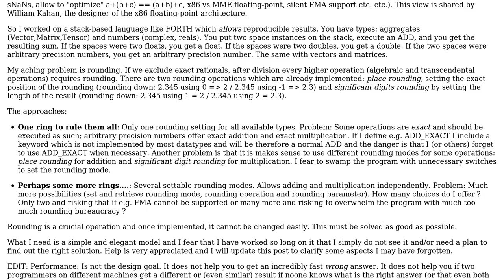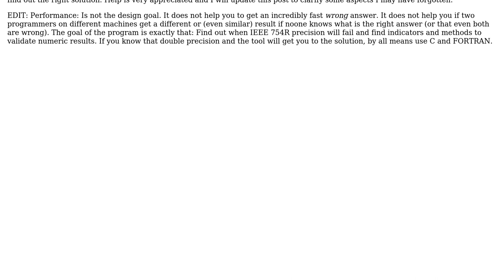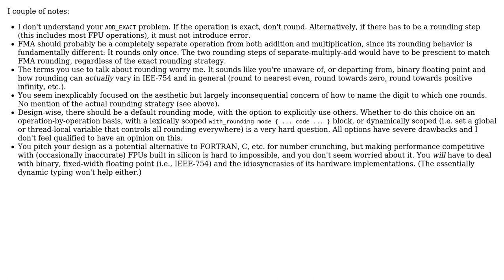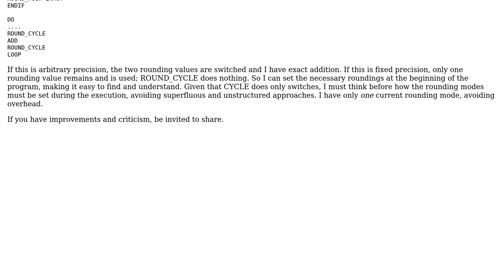How to implement rounding in an all-purpose stack language using different types?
Software Engineering: How to implement rounding in an all-purpose stack language using different types?

With thanks & praise to God, and with thanks to the many people who have made this project possible! You are responsible for your own actions.